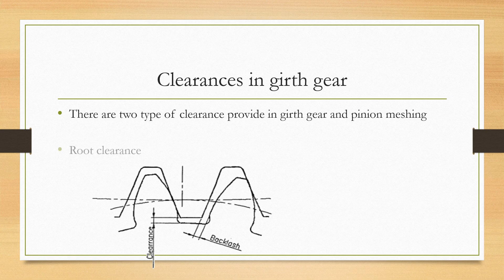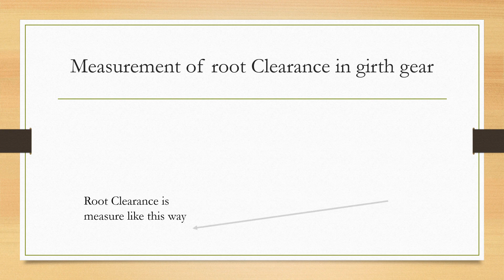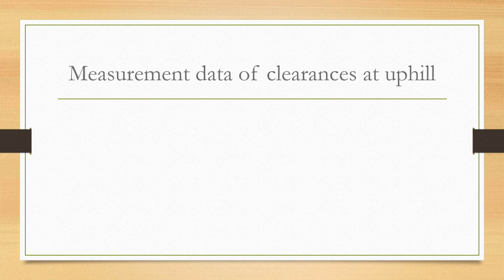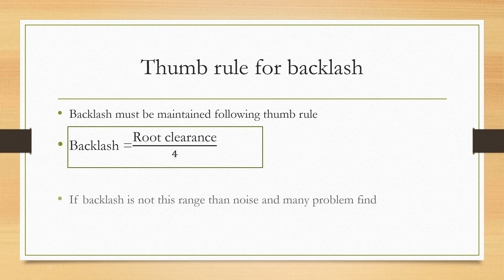clearances in girth gear of rotary kiln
this video we discuss about
types of clearances used in girth gear of rotary kiln
thumb rule of root clearance
thumb rule of backlash
practical measurement data of root clearance in girth gear
practical measurement data of back clearance in girth gear